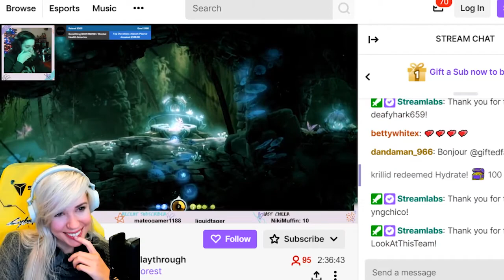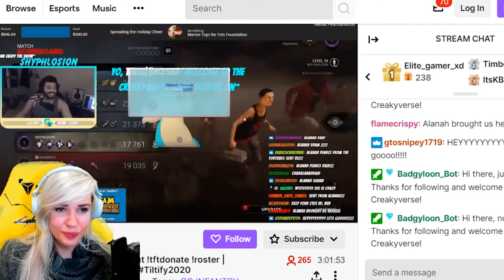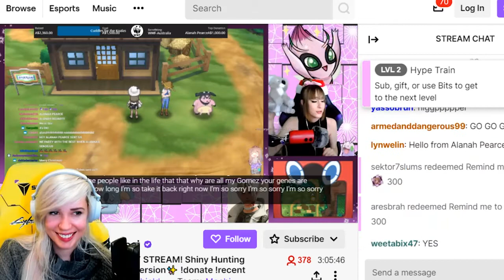youtube video #-pcfHrTVEfk